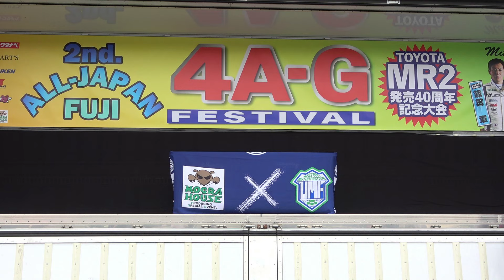AE86トレノ レビンだけじゃない！ 4A-G搭載車 第2回全日本 4A-Gフェスティバル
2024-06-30 第2回ALL JAPAN FUJI 4A-G Festival 山梨県 富士山パーキング